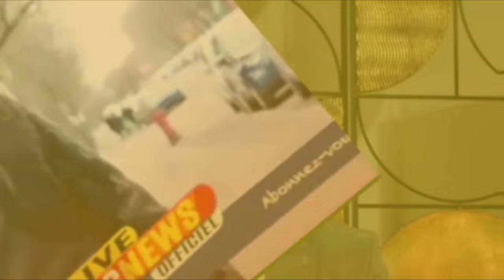POLITIQUE RDC: LES ASSISTANTS PARLEMENTS ACCUSE VITAL KAMERHE POUR NON PAIEMENT DE LEURS SALAIRES